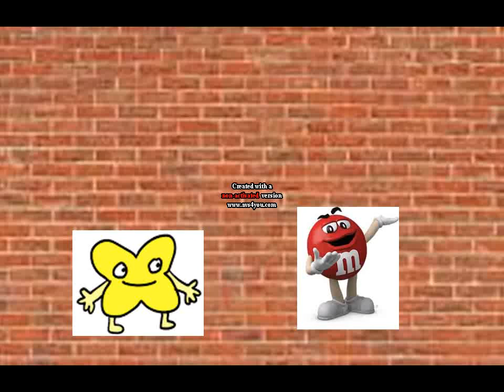M&M's Red And X Breaks Out Of Wall And Gets Grounded